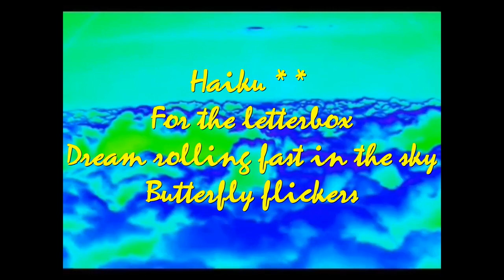"Focus on The dot"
-later in the video you will see a girl's face, when you look at it focus on the dot on her nose  ;)  after a few seconds you will see something more... ha ha